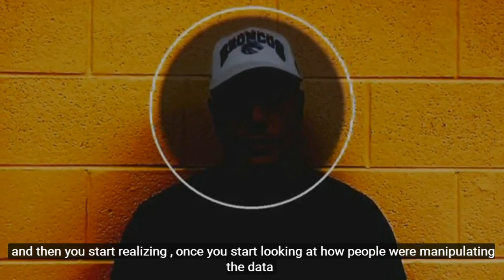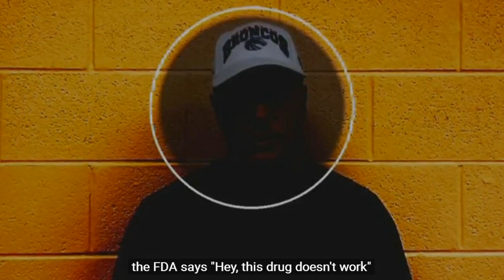"Big-Pharma Whistle-Blower ?", (false-flag strategy).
Ty Bollinger impersonates an anonymous (fictional) Big-Pharma Whistle-Blower , (i.e. false-flag strategy).
Evidently the Hollywood anonymization effects applied by his video-production-team are reversible.

Ty spends over grand a week on Google-Ads to promote his "Truth About Cancer"

For less than a hundred bucks he could have got an actor to play this fictional character, but he chose to do it himself. Doh !

Here's screen-grab of an email from Ty Bollinger's filmmaker Jonathan Otto, acknowledging the scrambled video is of Ty ...